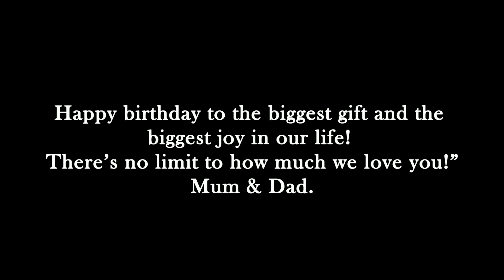JORDAN -Birthday Celebrations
You are the most wonderful gift to your parents
Wishing you all the very best in the growing years ahead